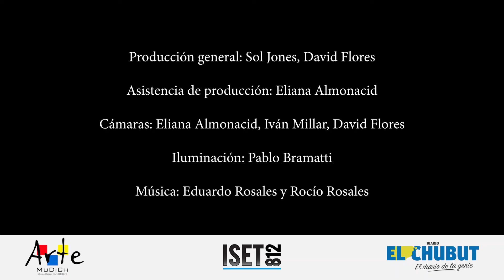Soñando Despierto - Eduardo Rosales en el Salón Azul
Presentación de "Soñando Despierto" por  Eduardo y Rocío Rosales en el Salón Azul de Diario EL CHUBUT.